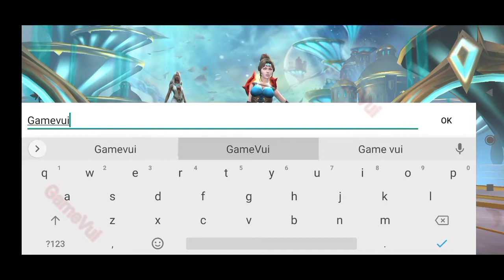Blade Bound : Một trong những Game RPG huyền thoại cho Android / ios